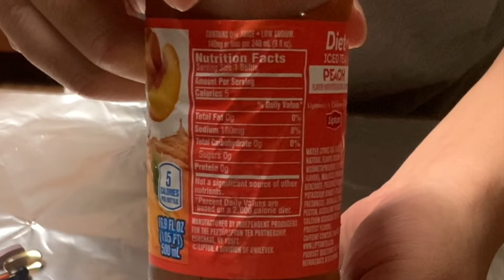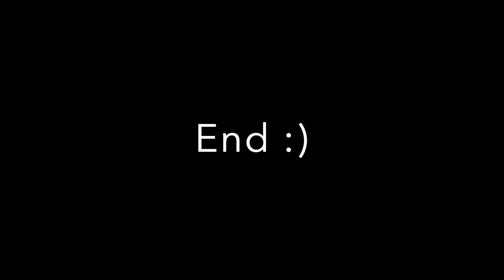Full Day Diet - Day 2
Day #2 of what I eat throughout the day.